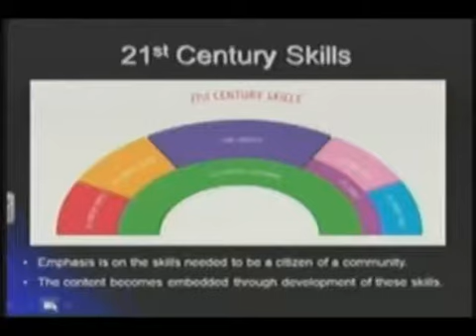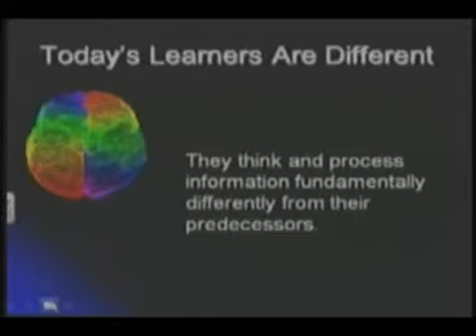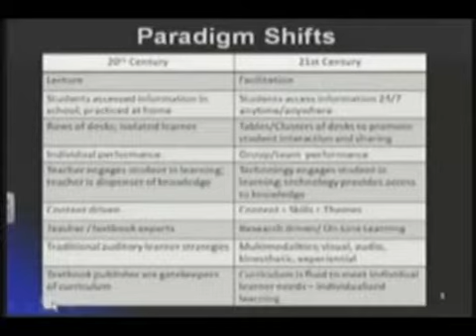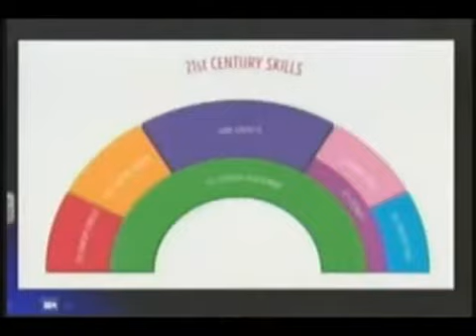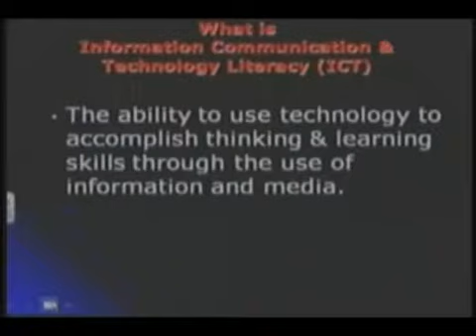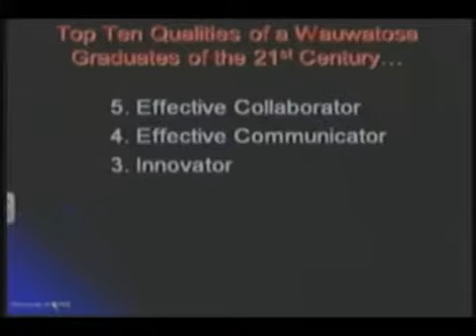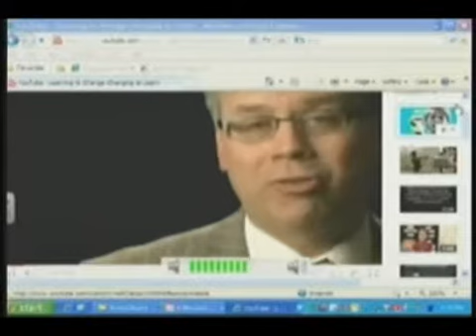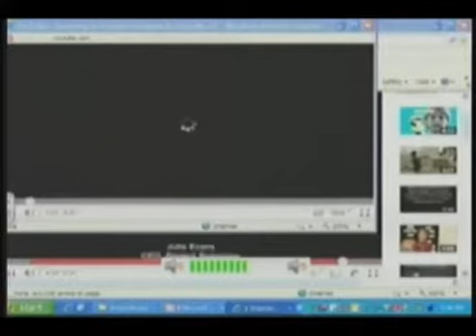April 11, 2011 Wauwatosa School District Board of Education Meeting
12121 W. North Avenue